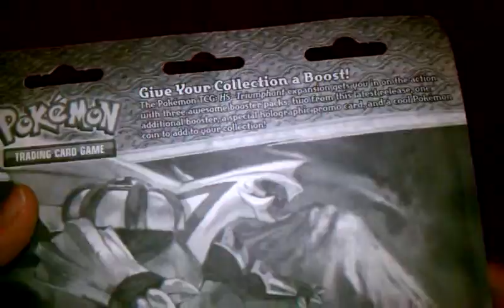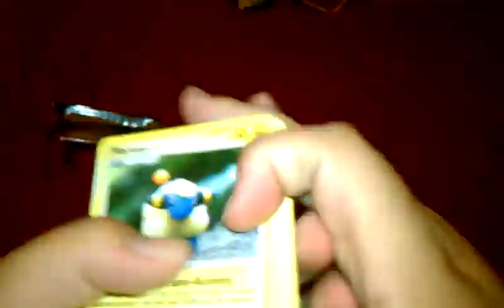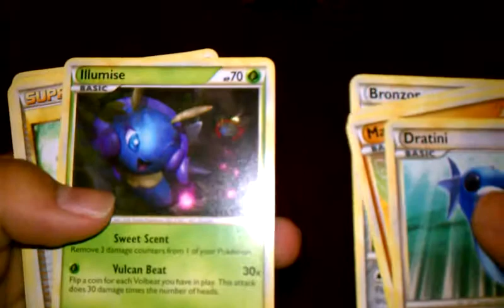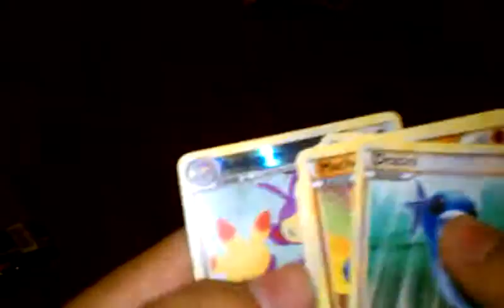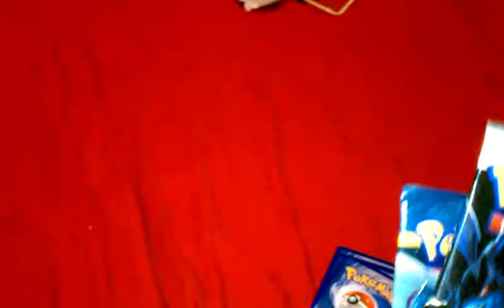Pokemon card openings week 3 (crappy pulls)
Haha one of the worst ones yet, probably my last regular quality card opening videos, the camcorder is coming in a few days